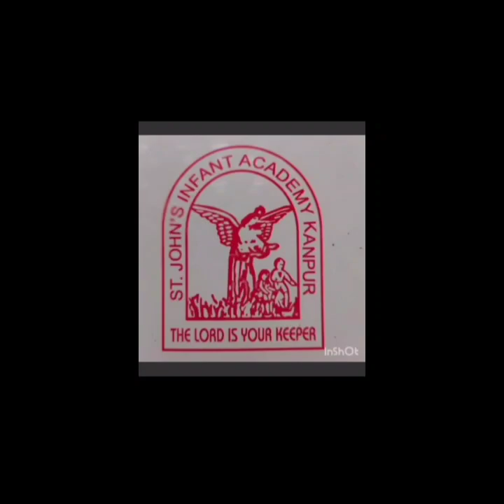Students learning about the various health benefits of Exercise at Gold's Gym,Mall Road, Kanpur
Every day is something that will inch us closer to a better tomorrow.